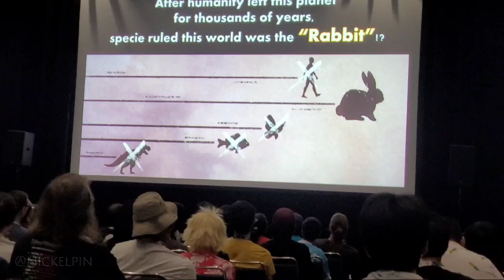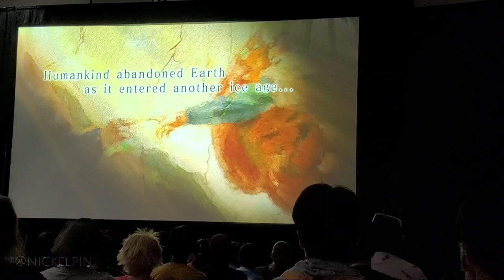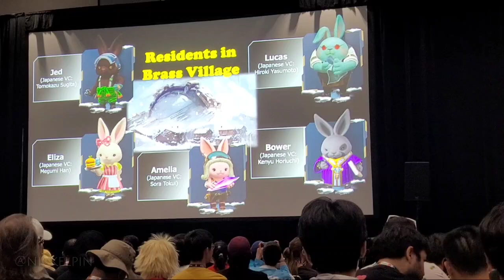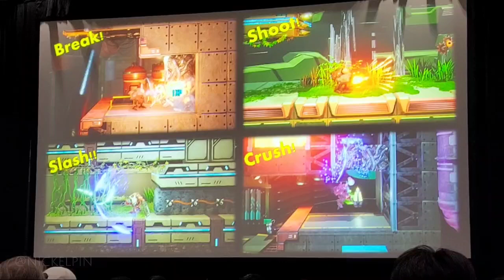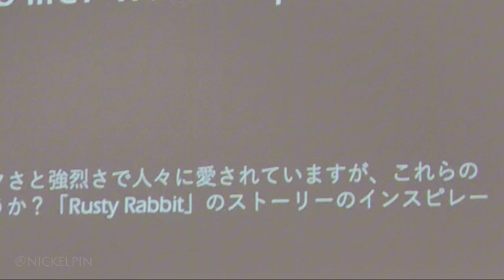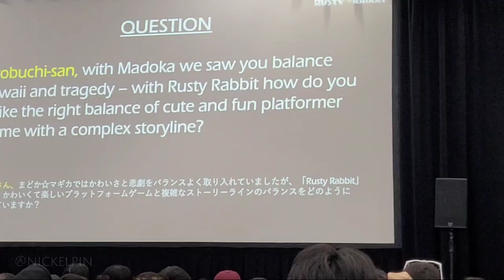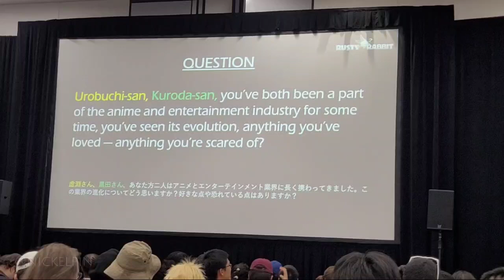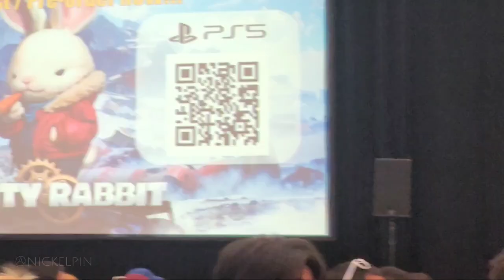Rusty Rabbit Q&A panel at Anime Expo 2024: Gen Urobuchi, Yuichiro Saito, Takaya Kuroda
Rusty Rabbit - Anime Storytelling in Video Games
 Join acclaimed anime screenwriter Gen Urobuchi (Fate/Zero, Psycho-Pass) along with the game’s lead VO actor for a discussion regarding the creation of his new game - Rusty Rabbit. Fans will see brand new content from the game, hear about his background in anime and games, and how that led to Rusty Rabbit’s development. A fan Q&A will follow the presentation.